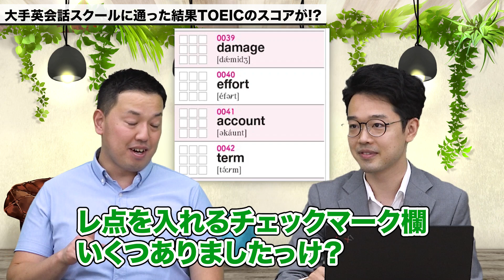【削除覚悟】あの大手英会話スクール「XXXX」に3ヶ月通ったらTOEICスコアが落ちました…【閲覧注意】vol.284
超大手英会話スクールに入会したのに
TOEICのスコアが落ちた!?
その驚くべき理由とは...

【新型コロナウイルス感染拡大防止対策について】
※撮影前に検温、アルコール消毒の徹底、撮影時以外はマスクを着用し撮影しております。
※演者間の距離は十分に確保し、アクリル板を設置しておりますが
   演出の都合上、編集にて演者の距離を近づけております。

【出演者 情報】
井関 真大
武田塾EnglishCEO。武田塾 田無校・ひばりヶ丘校・東久留米校 統括。

増田 香治
QOL合同会社代表